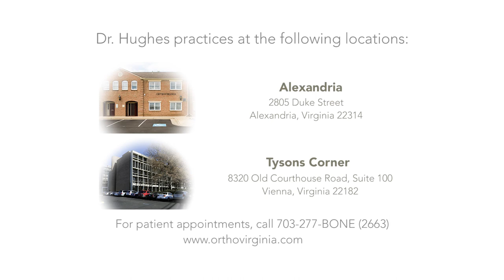Steven S. Hughes, MD | Alexandria - Tysons Corners | OrthoVirginia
Steven S. Hughes, MD is a spine surgeon in Northern Virginia for OrthoVirginia.